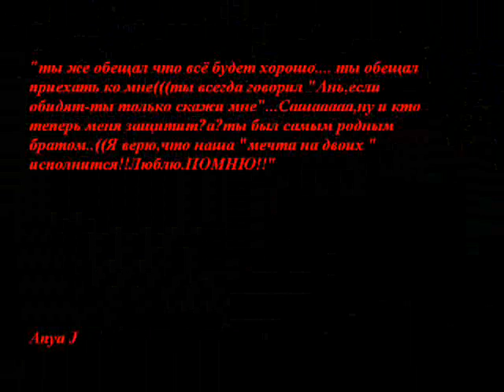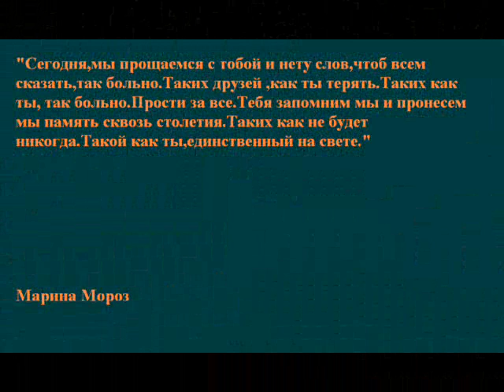Sashka.wmv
Памяти Александра Бельченкова.